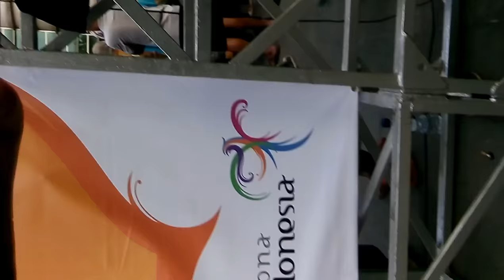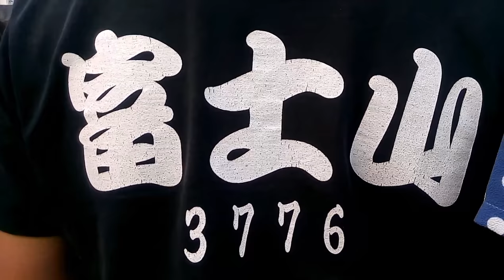Cewek Bule Cantik di desa penari All of me Ragam Nusantara - internasional festival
All of me kesenian